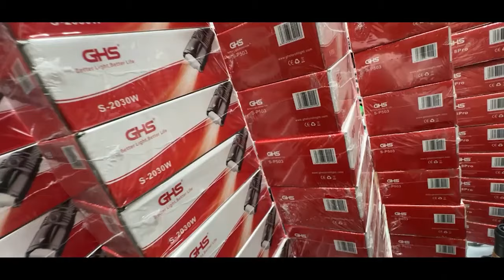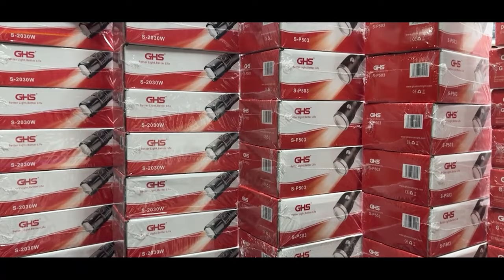বিদেশি টর্চ 🔥মাত্র 60/- টাকা | torch light price in bangladesh 2023 | charger light price in bd 2023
Tips Electronics
Shop No: 65/A, Bitul Mukarram Market, Dhaka - 1000
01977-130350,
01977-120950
আপনার পণ্য বা প্রতিষ্ঠানের বিজ্ঞাপনের জন্য ই-মেইল করুন -